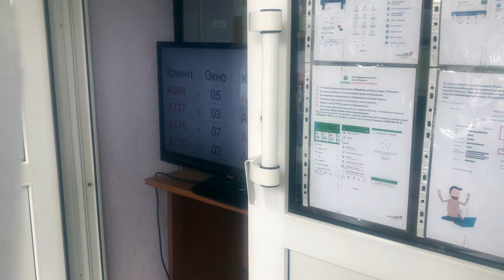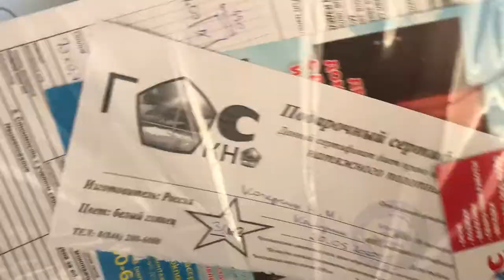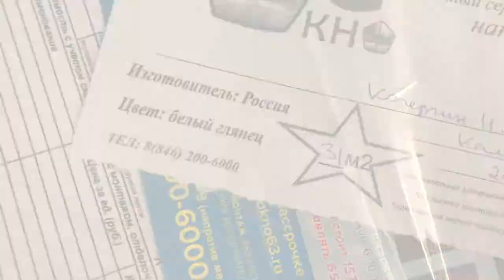VINI VLOG | накосячили с электрикой | что можно сделать за 4 дня?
Мы, семья Кочергиных, решили обзавестись своим жильём!
И этим важным этапом в нашей жизни мы решили поделиться с вами :)
В этой серии и не только мы решили выполнить максимум дел.
Например, просверлить провод без отключения и остаться в живых :D